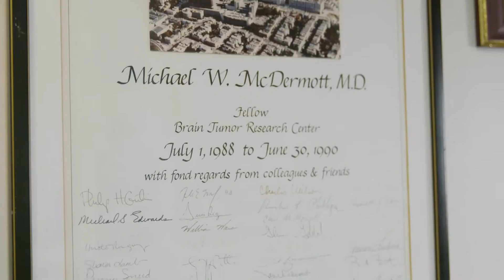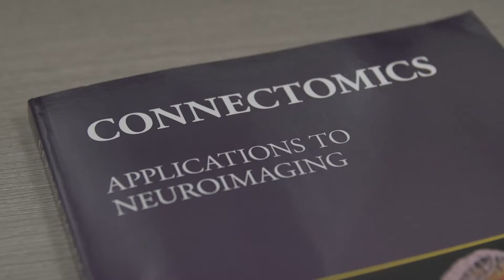New Brain-Mapping Tech at Baptist Health Miami Neuroscience Institute Provides Most Detailed Imaging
Pioneering brain-mapping software, developed by Omniscient Neurotechnology, allows neurosurgeons to visualize and understand a patient’s neural networks – those that control complex functions such as language, movement, and cognition — prior to performing life-changing brain surgery.

This technology provides multi-dimensional, digital layouts that help neurologists and neurosurgeons better understand which areas of the brain are responsible for certain functions, explains Michael McDermott, M.D.., a neurosurgeon and the chief medical executive of Miami Neuroscience Institute, part of Baptist Health. The Institute has started implanting this state-of-art technology.